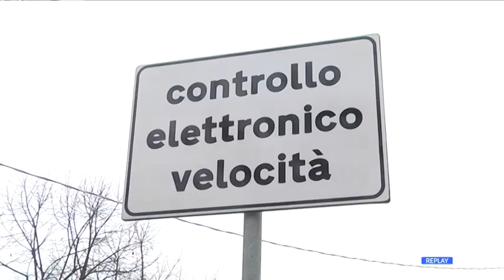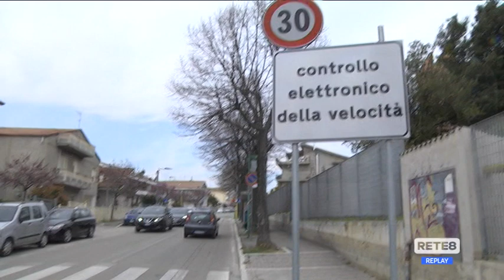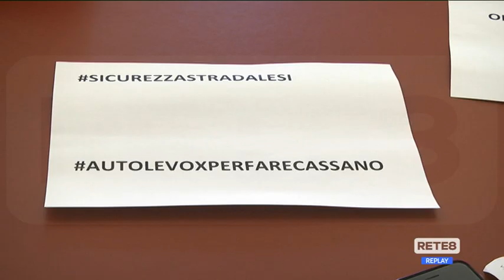Autovelox - Riunione in Provincia a Pescara